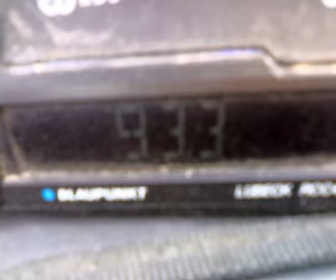Hrt HR1 beli manastir dx in external zone bucharest 616km